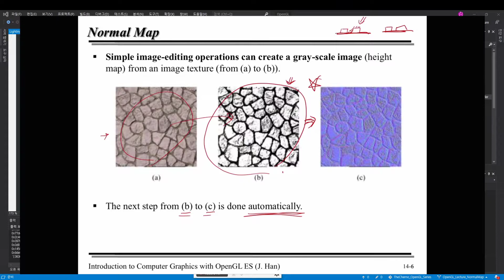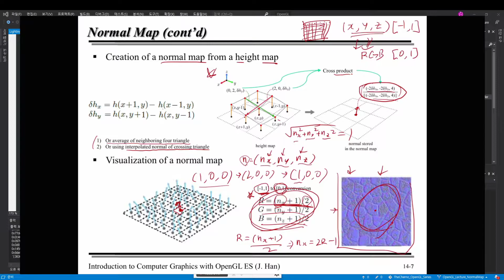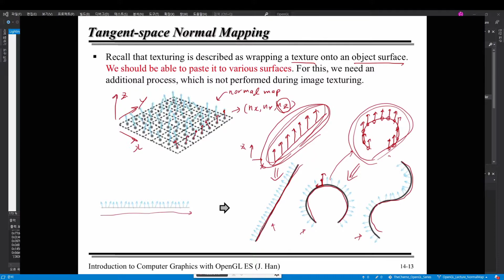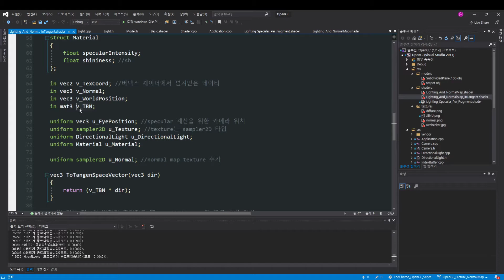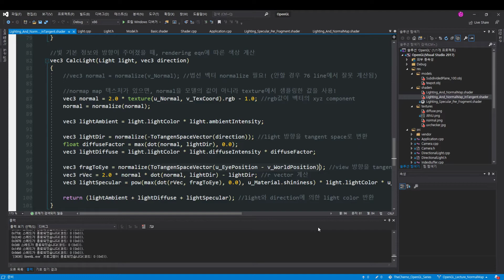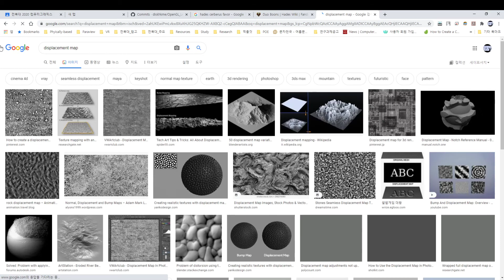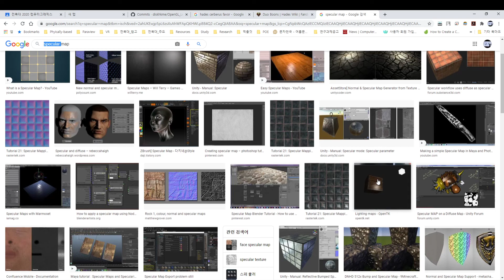[ComputerGraphics] Lecture 14. Normal Mapping - 6) Summary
전북대학교 컴퓨터공학부 컴퓨터 그래픽스 강의 영상입니다.

교재: 한정현 교수님 저, [OpenGL ES를 이용한 3차원 컴퓨터 그래픽스 입문]